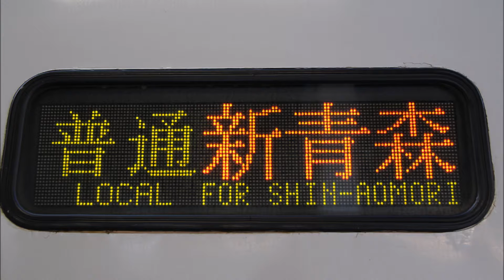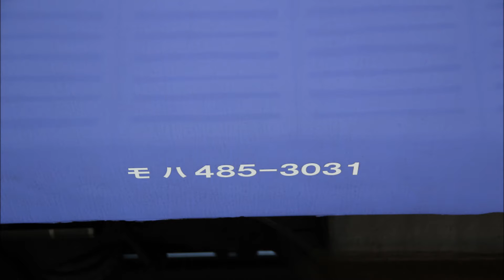【モハ485-3031】奥羽本線 485系3000番台4634M 青森～新青森(走行音) 2016年3月13日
朝のみの普通運用